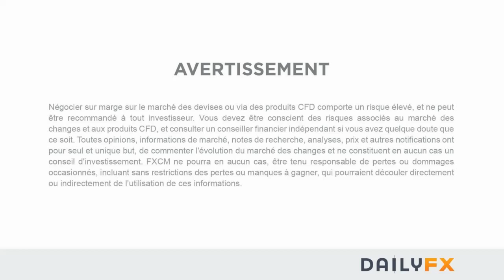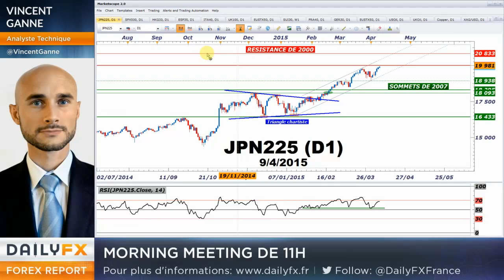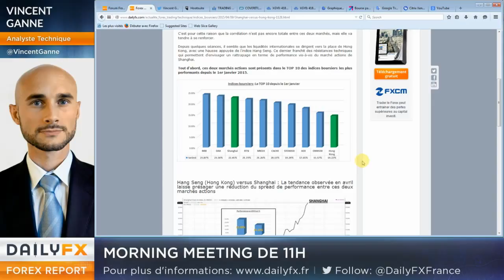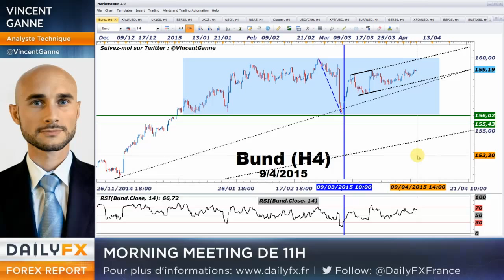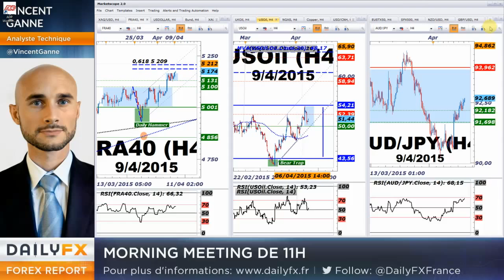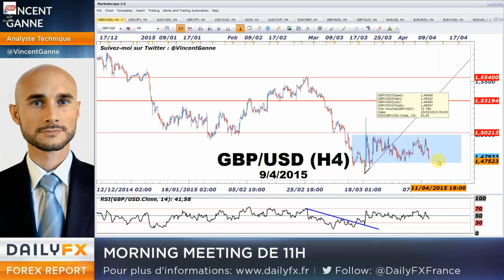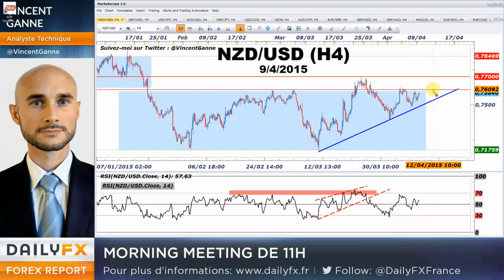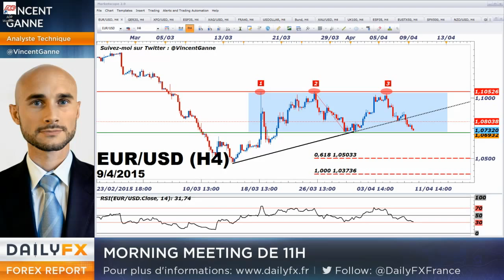Analyse technique EUR/USD : Comment trader le triple TOP sous 1.1050$ ?!!